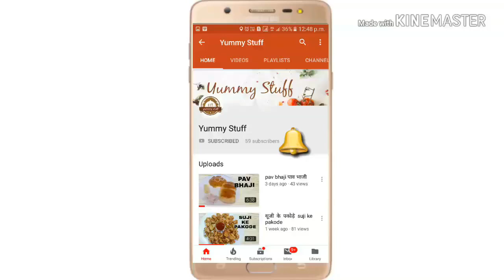Pinwheel Samosa Recipe - how to make pinwheel samosa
pinwheel samosa , pinwheel samosa recipe , nasta recipe , yummy snacks recipe , breakfast recipe , how to make pinwheel samosa , pinwheel samosa banane ki vidhi , pinwheel samosa banane ka tarika , pinwheel samosa recipe in hindi